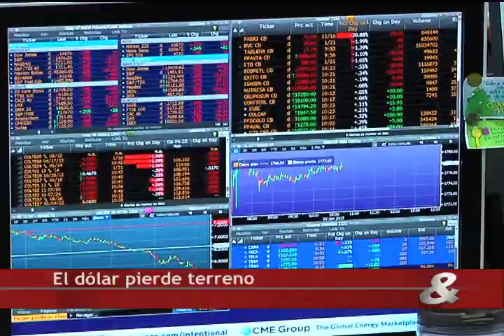Resumen de Noticiero CM&, 26 de Febrero de 2015